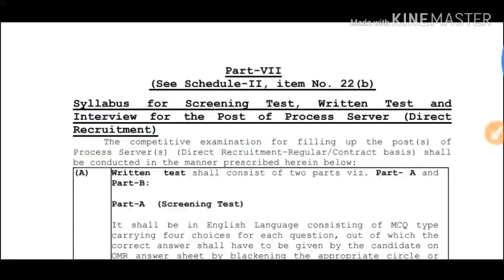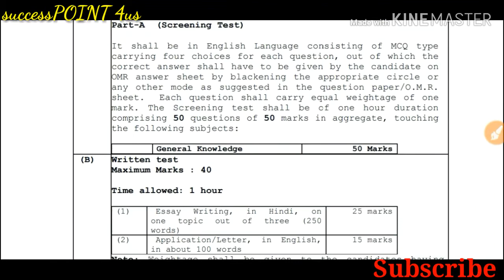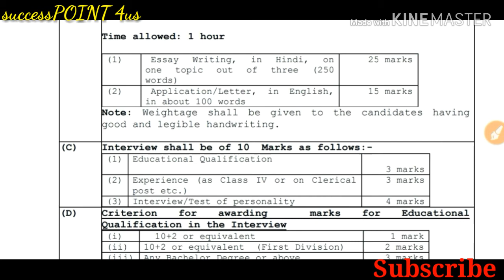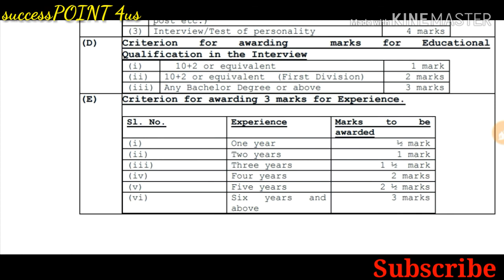प्रोसैस सर्वर के बारे में जाने पूरी खबर || सलेबस और सलेक्शन प्रोसैस || HPHC Recruitment 2018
Hi guys.. Full details on process server job.. If any questions plz comment..
Thanks..